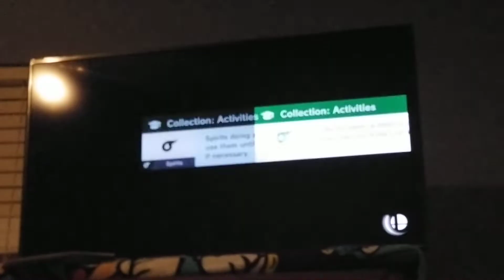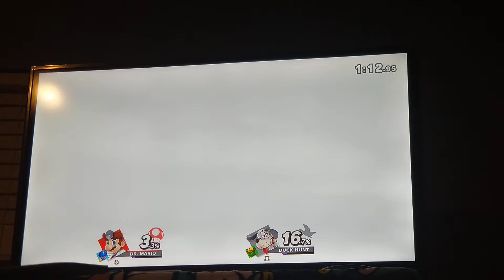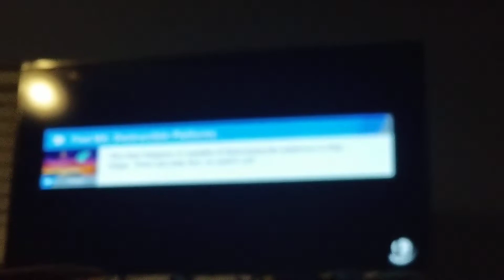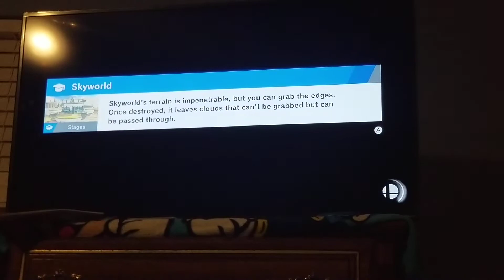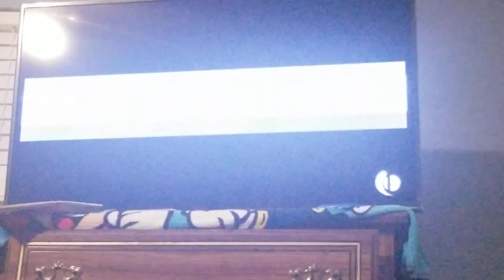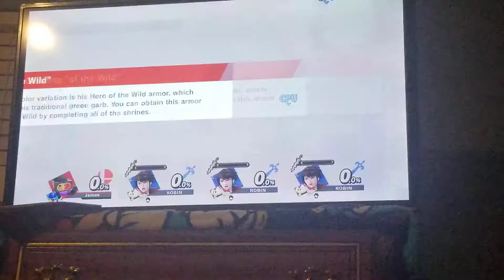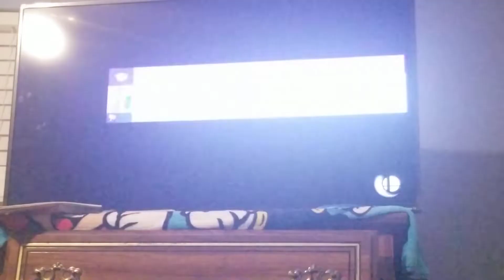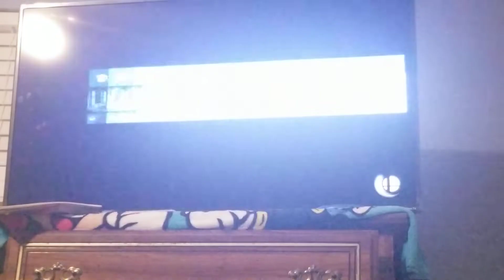Smash Bros ultimate part 8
James wins many contests.